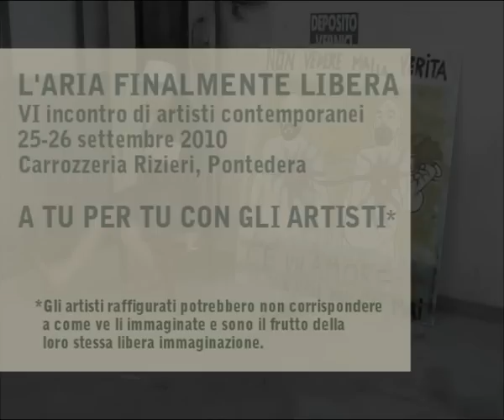Pontedera 2010 - L'aria finalmente libera - Incontri per niente seri [2/2]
Incontri per niente seri con gli artisti alla Carrozzeria Rizieri a Pontedera di Pisa, sede dell'annuale incontro di artisti contemporanei intitolato nel 2010 "L'aria finalmente libera".